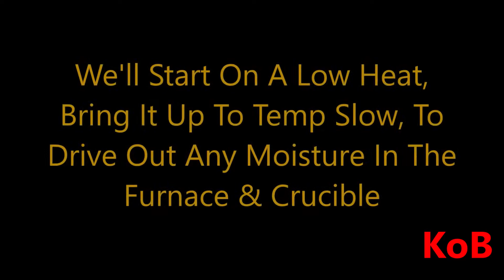Melting Copper Wire Into A Heart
Using Stripped Copper Wire To Make A Copper Heart In The DIY Foundry